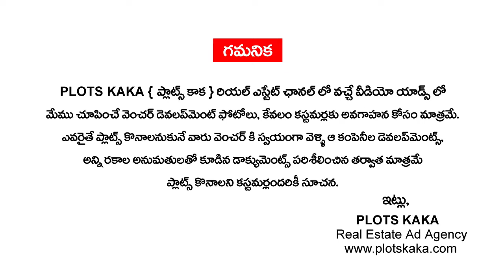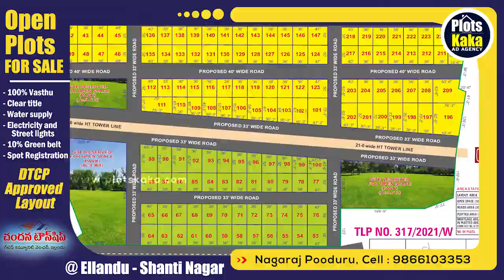Open Plots For Sale in Yellandu | Chandana Township | Gated Community Venture | DTCP APPROVED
👉  REAL ESTATE ADS :
👉 మీరు కూడా మీ వెంచర్ వీడియో ని Advertisement చేయించుకోవాలని అనుకుంటున్నారా ?
మా WhatsApp నెంబర్ 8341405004 కు Send చేయండి.
👉 వీడియో సర్వీస్ తో పాటు REAL ESTATE DIGITAL MARKETING SERVICES అందించబడును.
👉 DIGITAL MARKETING సర్వీసెస్ :
✔️ Lead Generation
✔️ Social Media Marketing
✔️ YouTube Promotions
✔️ Venture Live Promotions
✔️ Interviews Etc.,